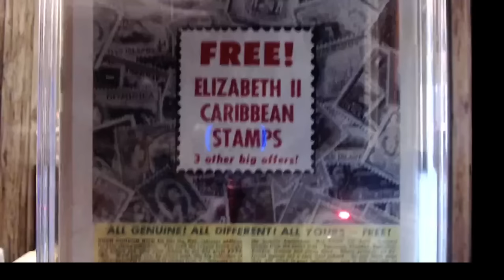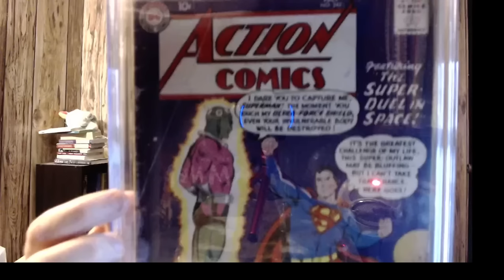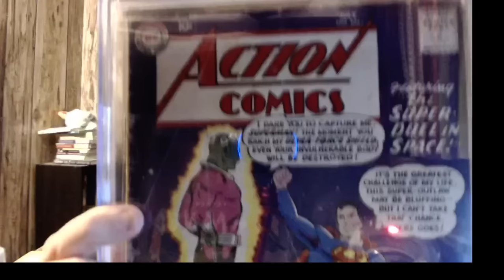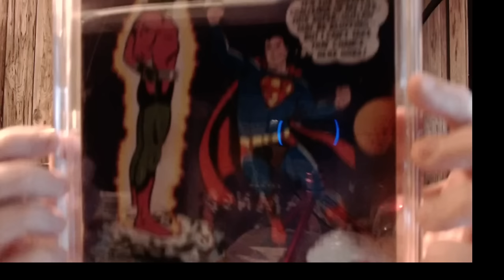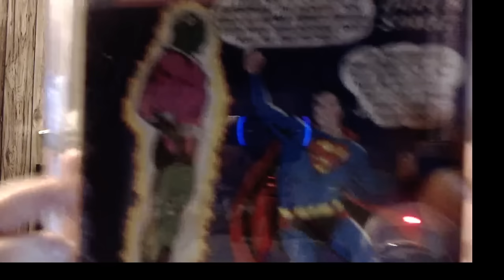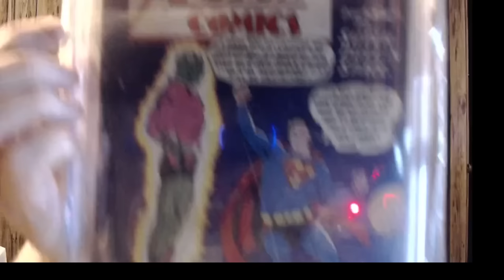MEGA KEY DC silver age comic unboxing. Took 3 years to get.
If you have a preference between Marvel or DC, please indicate that when ordering and I will make sure I send the company you prefer. If there is no preference, I will send a mixture.

If you cannot or do not have Paypal, you can send a money order or CERTIFIED check (Checks take 7 days to clear so keep that in mind when ordering).
*ORDER 5 OR MORE OF ANY PACKAGE, I WILL ADD EXTRA COMICS AS A THANK YOU...

There is a new way to order. I have added to my web store the comic book packages so you can buy them directly from my web store... Just click on this then go to the comic book section & each package will be there.